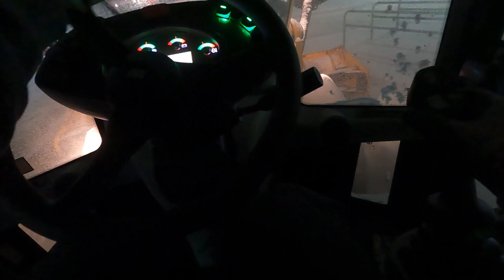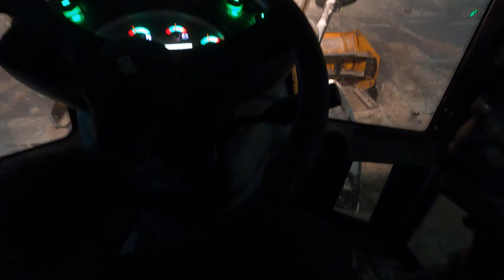Cat 906M loader plowing snow POV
A Point-of-View style video of a Caterpillar 906M wheel loader plowing snow with a 12.5 foot Arctic sectional snow pusher. Snow removal on a large parking lot like this requires heavy equipment and machinery to get the job done properly. This snow storm had around 4 inches of snow fall. Snow storm occurred in late 2022.